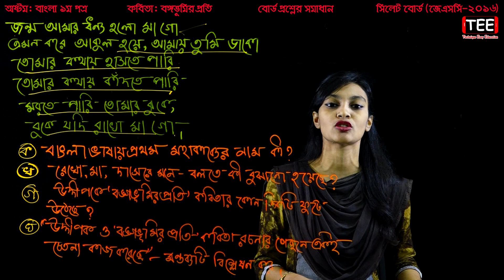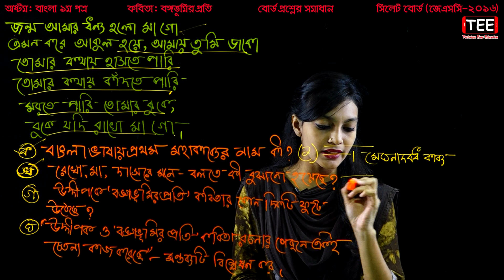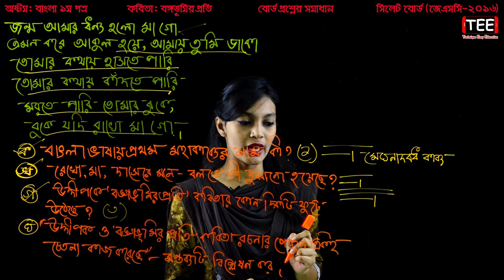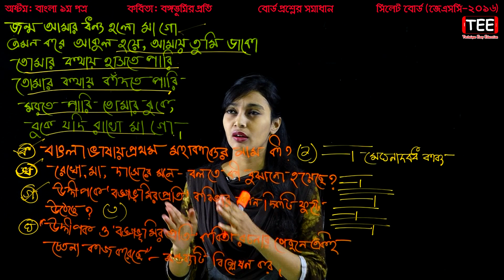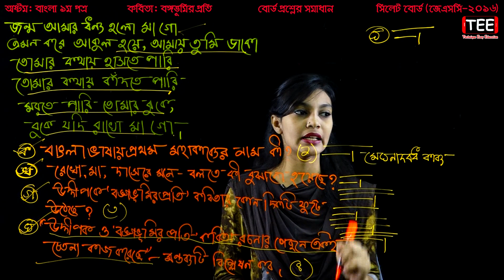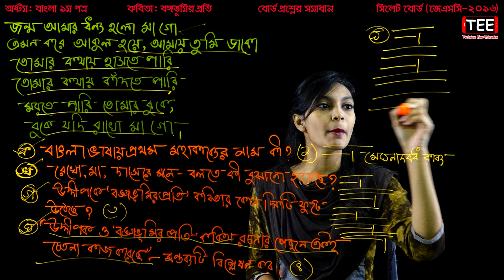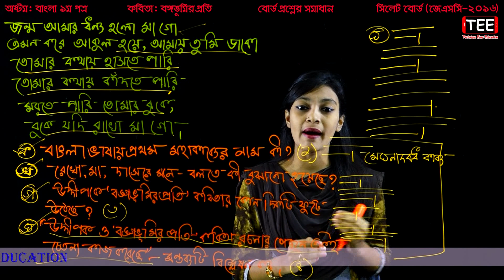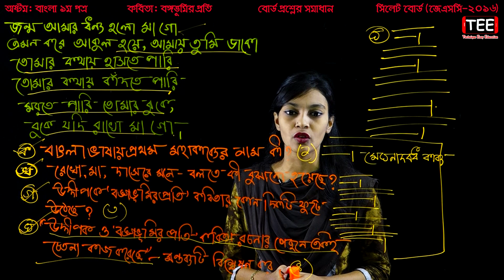37. JSC Bangla Kobita Bonggo Vumir Proti Board Question (P-1) || বঙ্গভূমির প্রতি || সৃজনশীল প্রশ্ন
JSC Bangla Kobita Bonggo Vumir Proti Board Question (Part-1)
বঙ্গভূমির প্রতি
সৃজনশীল প্রশ্ন